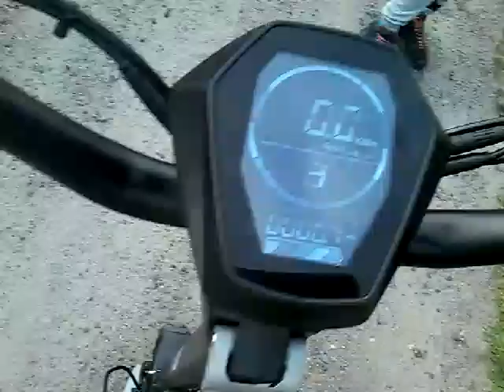APOLLO PHANTOM V2 hacked to 60 volts apollocanada.ca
Apollo Phantom upgrade and repair test run part 2of2
 New Powerful SHUNT MOD eat my Electrons
love the shunt mod
Hacked up baby!52 volts to 60V version hacked with 8volt  bat and a shunt mod burn out at end of video and fire

    Dual motor & up to 70 KMH speed.
    Up to 65 KM of range.
    Hydraulic disc brakes.
    35 KG weight & 120 KG max load.
    Quadruple spring suspension.
    Proprietary HEX display.